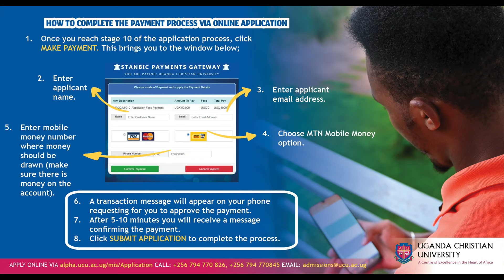UCU Call for Applications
Uganda Christian University offers the kind of education needed for leadership in a rapidly changing world. Its three (3) schools and six (6) faculties offer a breadth of highly regarded degree programs that allow students the freedom to explore their intellectual and personal passions.

Uganda Christian University
Plot 67-173, Mukono Hill,
Bishop Tucker Road,